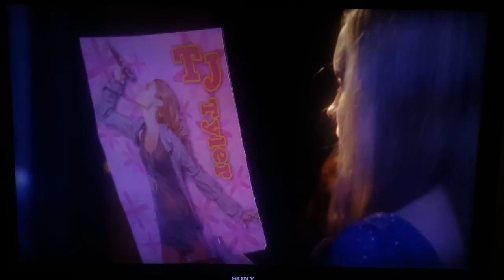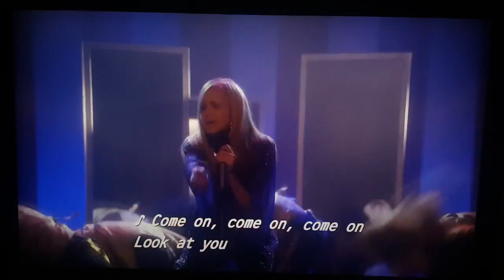Camp Rock - "2 Stars". (Full Performance, Movie Scene)